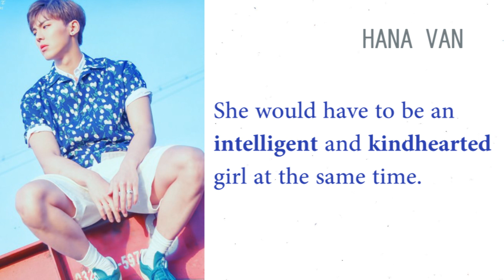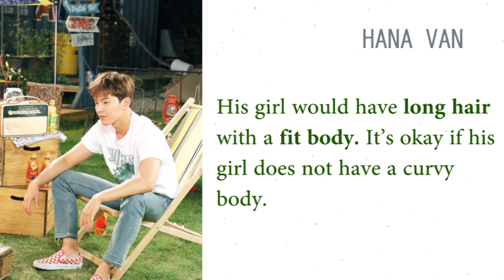MONSTA X (몬스타엑스) | Shownu (셔누) Ideal Type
Stage Name: Shownu (셔누)
Birth Name: Sohn Hyun-woo (손현우)
Position: Leader, Main Dancer, Lead Vocalist
Birthday: June 18, 1992
Zodiac Sign: Gemini
Height: 181 cm (5’11”)
Weight: 74 kg (162 lbs)
Blood Type: O

Shownu Facts:
– He was born in Changdong, Donbonggu, Seoul, South Korea.
– He doesn’t have any siblings.
– He was a former JYP Entertainment’s trainee with GOT7, but left due to training absences.
– He was a JYP trainee for about 2 years.
– He’s still friends with GOT7.
– He likes meat and to exercise.
– He was Lee Hyori’s back-up dancer and performed with her (“Bad Girls,” “Going Crazy” “U-Go-Girl”)
– He starred in “High-end Crush” (2015), “Dae Jang Geum is Watching” (ep. 9-10)
– He participates in creating most of Monsta X’s choreographies.
– His representative animal from “Safari in Monbebe World” is a Bear.
– In the old dorm he shared a room with Hyungwon and Wonho.
– Update: In the new dorm, he shares a room with Hyungwon and Jooheon.
– Hobbies: listening to music.
– Shownu’s ideal type: A pure woman like the actress Gong Hyojin.